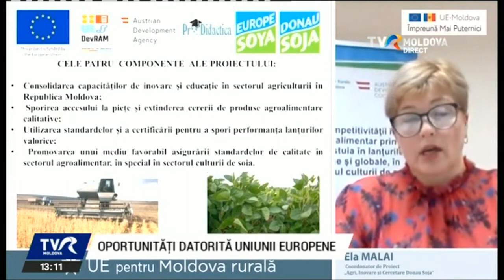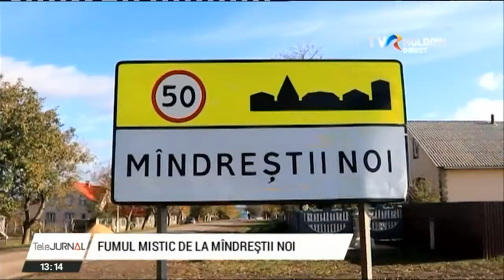Telejurnalul orei 13:00/06.11.2020